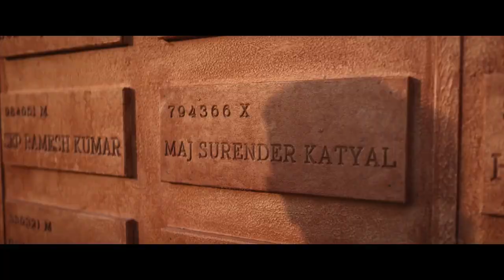DUKAAN | Official Trailer, Siddharth-Garima, Monika P, Sikandar K, A Jhunjhunwala, S K Ahluwalia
Dukaan releasing in theaters worldwide on 5th April 2024!

Film Credits:

WRITER-DIRECTOR-LYRICIST SIDDHARTH - GARIMA

Artist - MONIKA PANWAR, SIKANDAR KHER, MONALI THAKUR, SOHAM MAJUMDAR, HIMANI SHIVPURI, GEETIKA TYAGI

Producers - A JHUNJHUNWALA, S K AHLUWALIA, SIDDHARTH-GARIMA

Co-producers - NEETU AGGARWAL, SRUJAN
YARABOLU

Head Of Production - Rahul Tomar

Director Of Photography - Anirban Chatterjee

Production Designer - Sunil Jain

Art Director - Bablu Gupta

Original Background Score - Shreyas Puranik,

Divya Kumar, Vikaas Vishwakarma

Choreography By - Samir Tanna, Arsh Tanna, Tamanna Tanna

Editor - Satya Sharma

Visual Promotion - The Third Eye Studio Pvt. Ltd.

Vfx - Vibrant Hues (Abinash Mishra)

Sound Design - Nagarjuna Thallapalli

Re-recording Mixer - Teja Asgk, Sainathan K (Atmos)

Make-up And Hair Designer - Subhash Shinde

Publicity Design - Mantraa Luminosity

Executive Producer - Uzair Shaikh

Line Producer - Gujarat- Chirag Amin

Legal & Finance Advisor - Hetal Master Post-production Supervisor - Jimpa Sangpo
Bhutia

Costume Designer - Chandrakant Sonawane